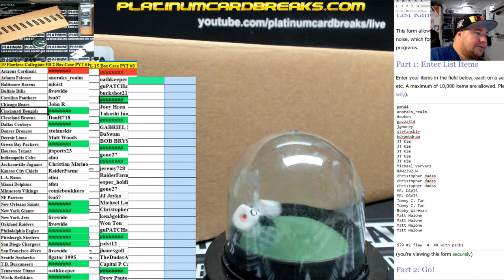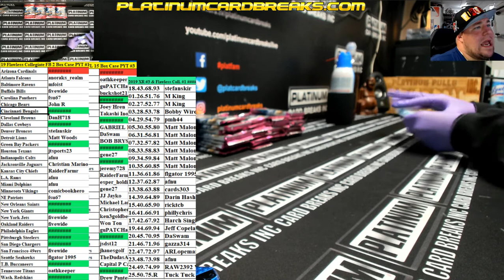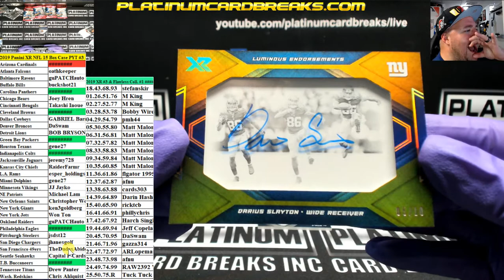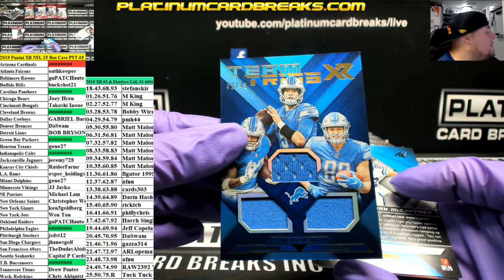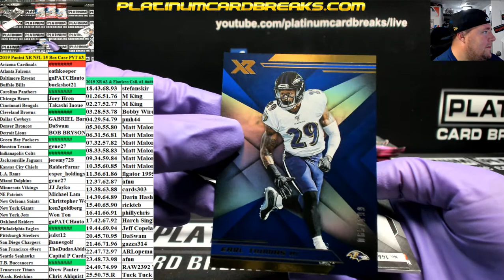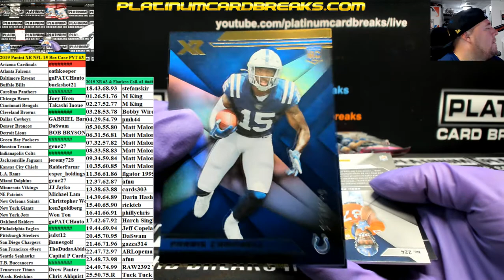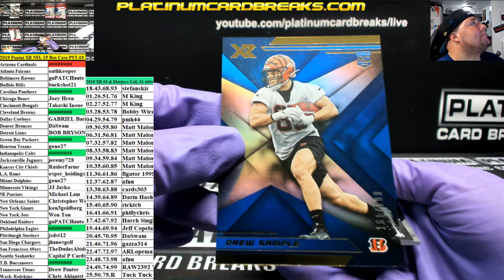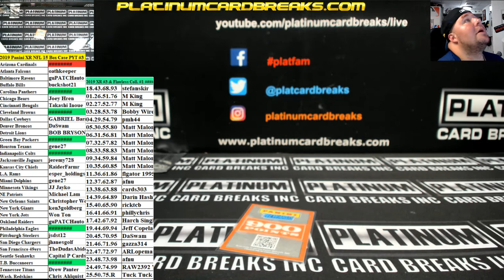2019 Panini XR NFL 15 Box Case PYT #3